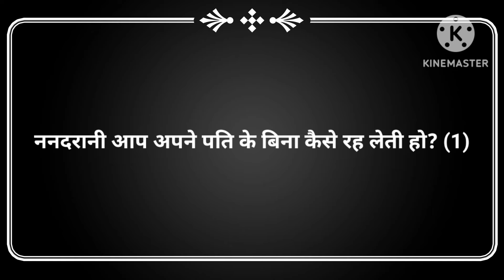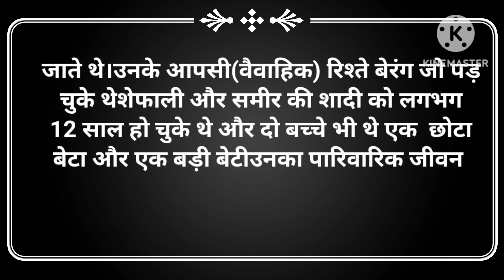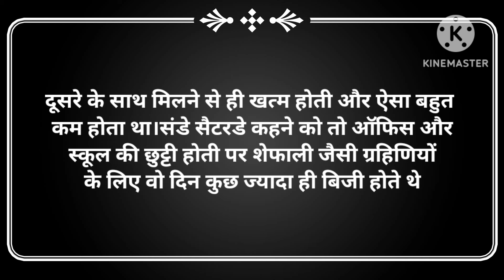Suvichar/ननदरानी आप अपने पति के बिना कैसे रह लेती हो |moralstories/ motivationalstory